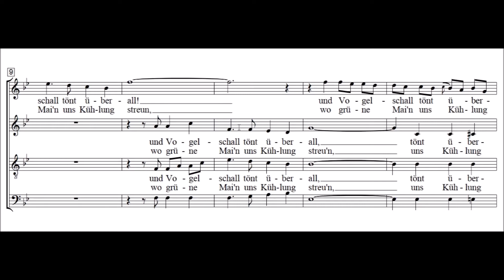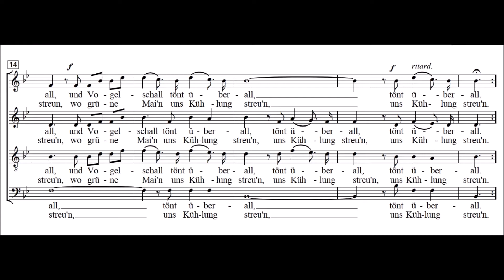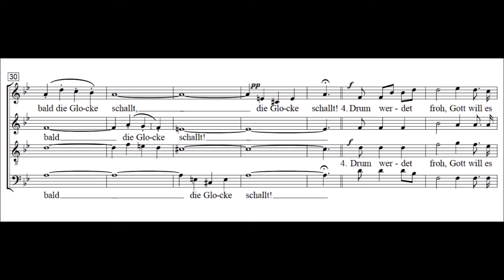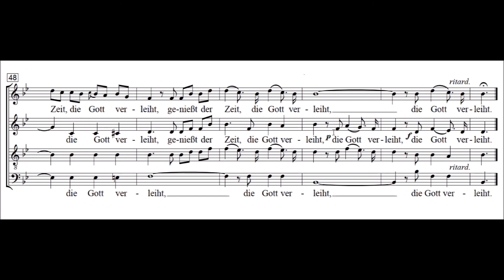Mailied (Der Schnee zerrinnt)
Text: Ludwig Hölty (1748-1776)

Laurenzichor Bamberg, Leitung: Peter Günther
Lieder und Musik zur Laurenzikerwa
am 14. August 2016 in der Laurenzikapelle